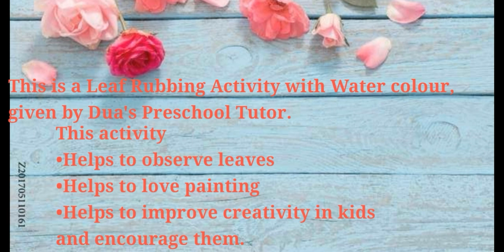Leaf rubbing and water colour art|Dua's leaf art|kids painting